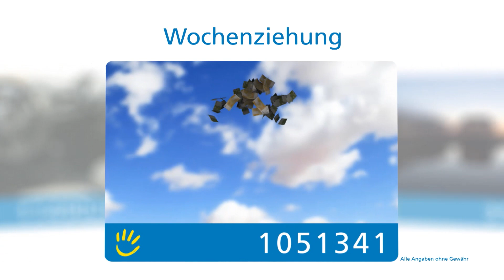Wochenziehung, 16.11.2014 (Berlin)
Die Gewinnzahlen der Wochenziehung vom 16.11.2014. Gefördertes Projekt: das "Haus der Parität am Urban" in Berlin.